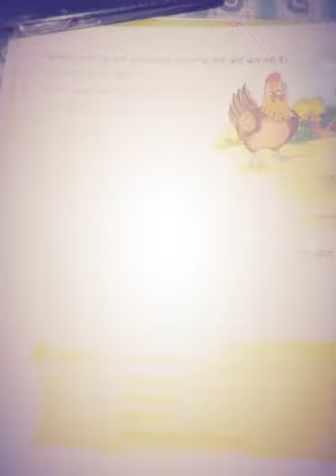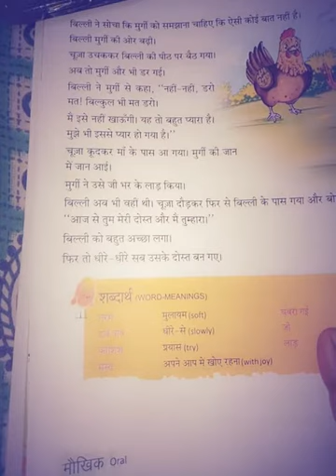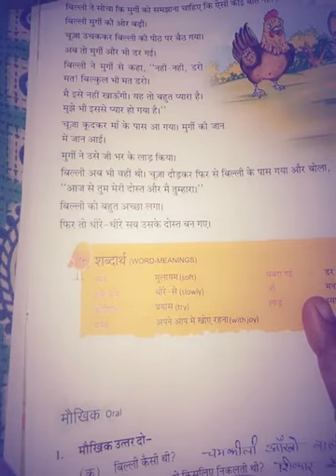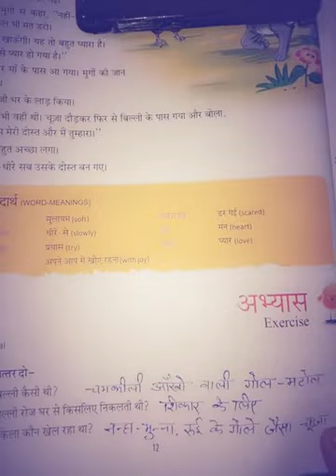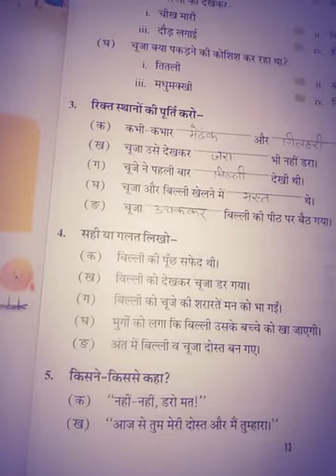Class 5th (4th video) Ch-2 Nanhe chuze k dost